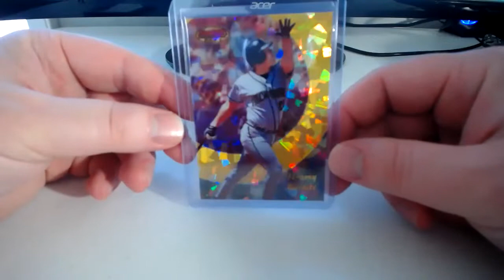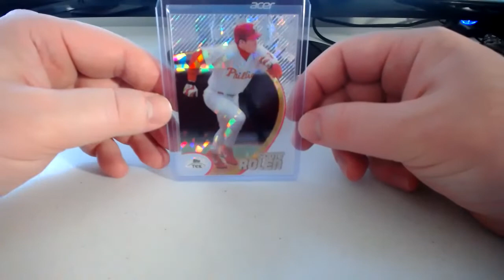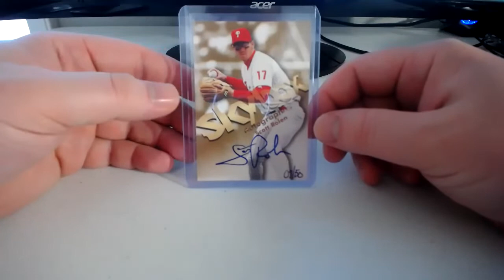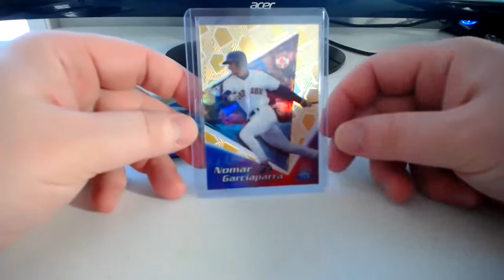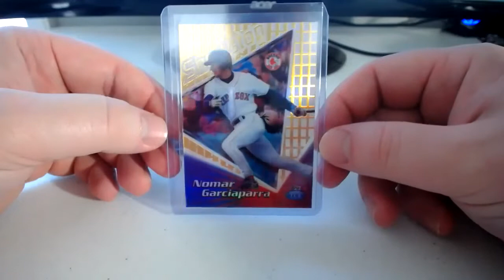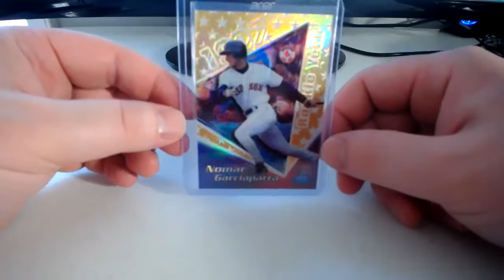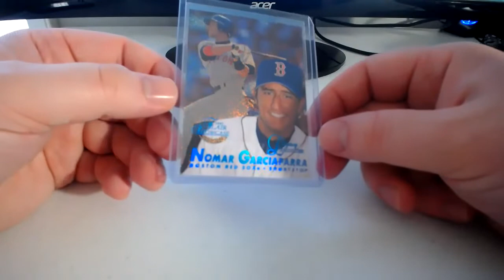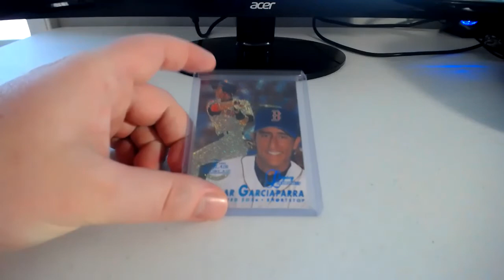Doublexthebeast's 90's Baseball Card April/May Update 2 of 4. Rolen & Nomar!! Tek Gold & Diffractors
Update video 2 of 4. 90's & 00's Rolen and Nomar collection update from April & May.